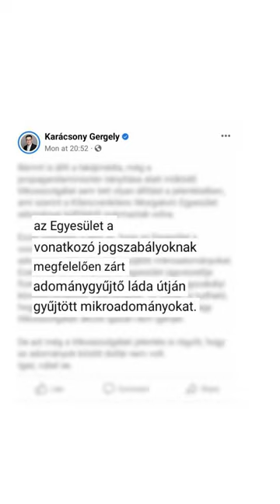SZERINTETEK Ő becsületes politikus?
Karácsony Gergely azt állítja, hogy az 500 millió forint, amelyet gyanús körülmények között kapott mikróadományok voltak. Lebukott!